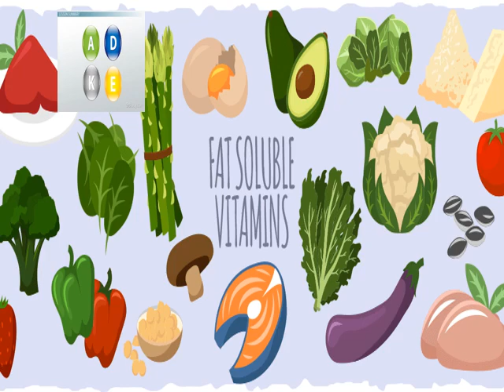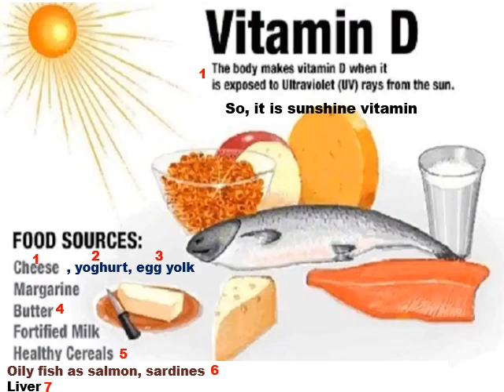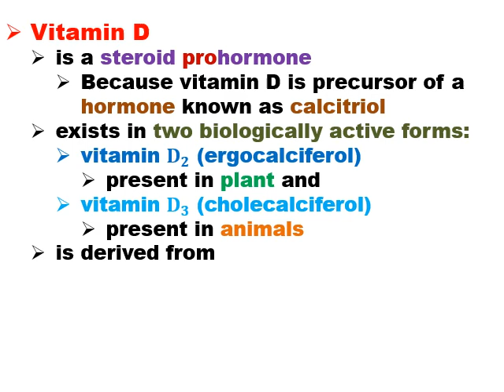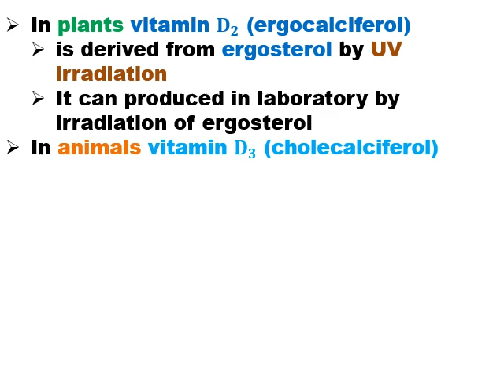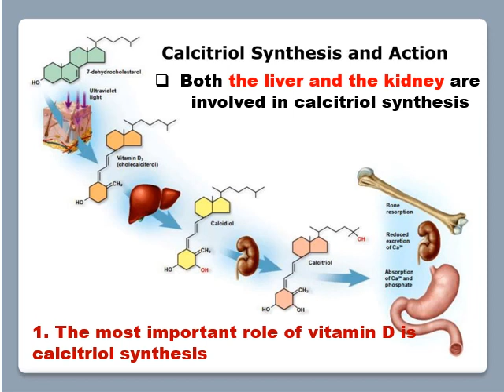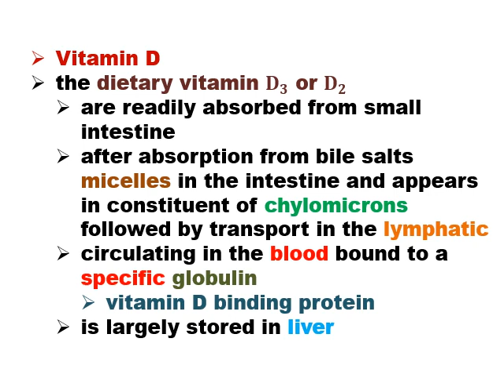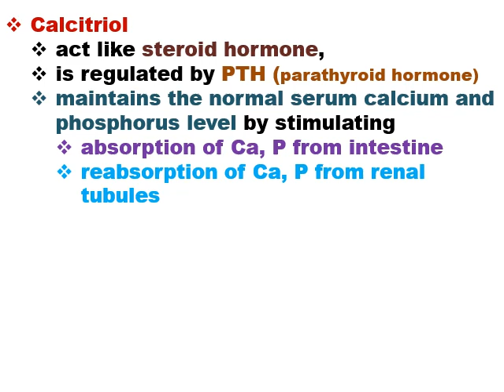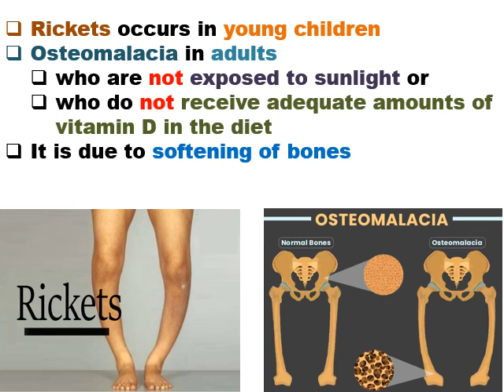2nd level of biochemistry Chemistry of Vitamins (Biochem 274) lecture no 4